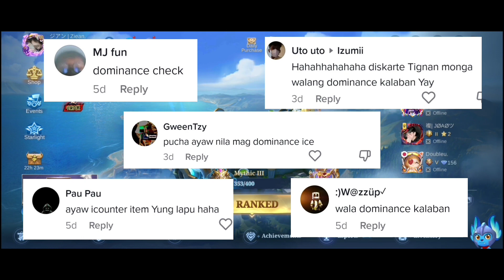Build Reveal | Lapu-Lapu